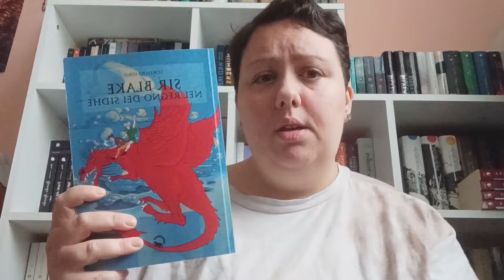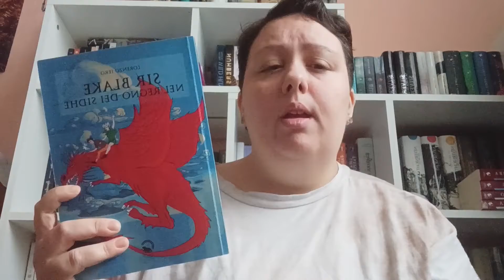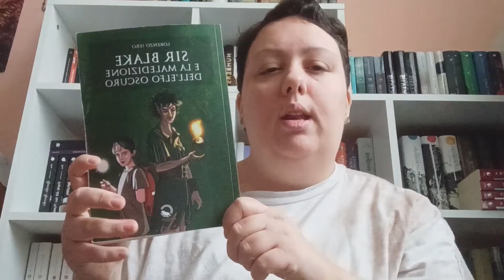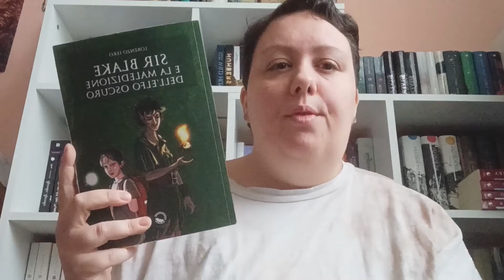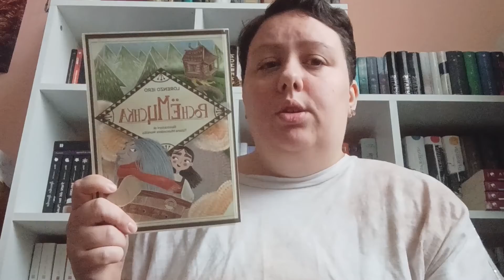Recensione libri di